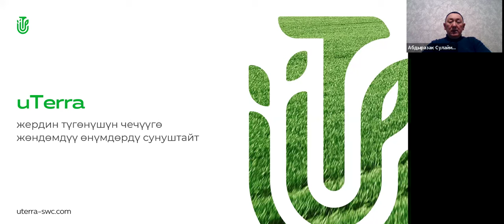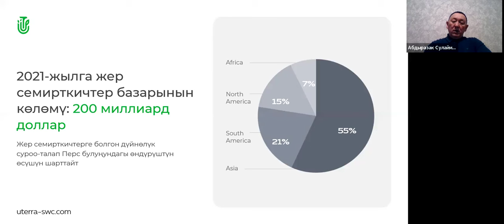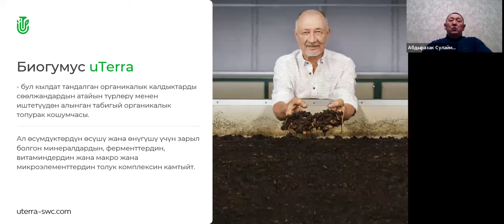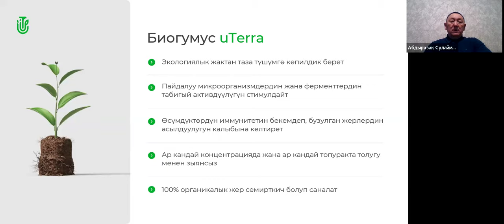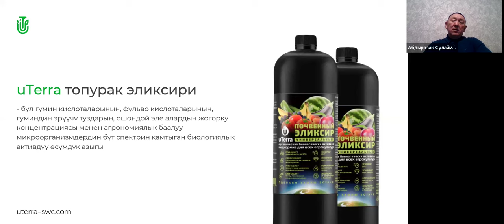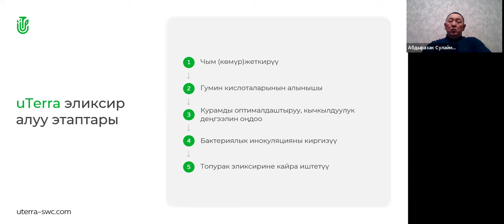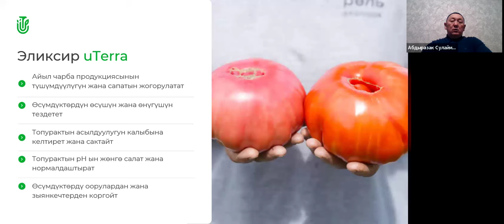09.03.2024, 17:00 МСК (20:00 Kyrgyzstan)Абдыразак Шерикбаевич Сулайманкулов, „uTerra”